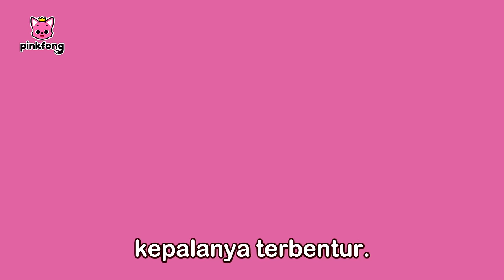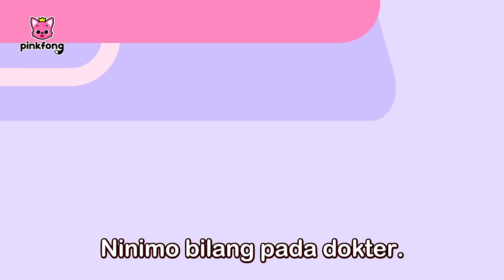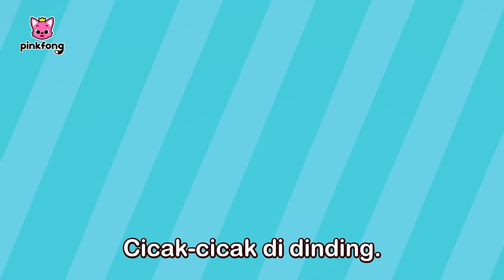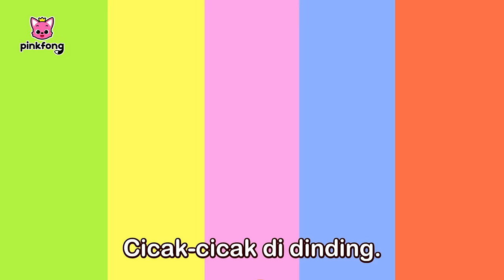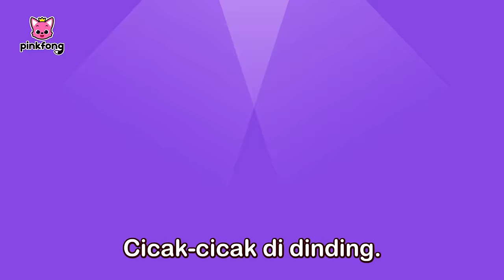Lagu Cicak dan lain | Cicak di dinding, Lima Cicak Lompat, Cicak EDM | Pinkfong Lagu Anak Indonesia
00:00:00 Cicak di Dinding
00:03:14 Lima Cicak Kecil (Five Little Cicak)
00:06:29 Cicak di Dinding
00:09:27 Di manakah Ayah Hiu? (Where Is Daddy Shark?)
00:10:13 Baby Shark (LEGO ver.)
00:11:47 3D Baby Shark
00:13:13 Baby Shark More and More
00:14:38 Bayi Hiu, Lagi dan Lagi (Baby Shark, More and More)
00:16:03 Keluarga Hiu (The Shark Family )
00:17:03 Hiu 123 (Shark 123)
00:18:05 Bayi Hiu  dalam Bis (Baby Shark on the Bus)
00:19:13 H-I-U (S-H-A-R-K)
00:20:05 Kelap kelip Bayi hiu (Twinkle Twinkle Little Shark)
00:21:10 Hiu ABC (Shark ABC)
00:21:50 Bayi Hiu Jalan-jalan (Baby Shark Went On a Trip)
00:23:17 Tidurlah, Bayi Hiu (Hush-a-Bye, Baby Shark)
00:24:50 Petualangan Bayi Hiu (Adventure of Baby Shark)
00:26:15 Pesta Dansa Hiu (Shark Dance Party)
00:27:31 Gigi Bayi Hiu (Baby Shark Teeth)
00:28:45 Kalau Hiu Senang Hati (If Sharks Are Happy)
00:29:46 Enam Ikan Kecil (Six Little Fish)
00:31:00 Keluarga Jari Hiu (Shark Finger Family)
00:32:29 Do-Re-Mi, HIu (Do-Re-Mi, Sharks)
00:33:34 Band Hiu (Shark Band)
00:35:21 Ulang Tahun Bayi Hiu (Baby Shark’s Birthday)
00:36:15 Bayi Hiu Pemenang (Victory Baby Sharks)
00:37:24 Roti Kerang Panas (Hot Clam Buns)
00:38:18 Hiu Polisi (Police Sharks)
00:39:29 Jadi Dirimu Sendiri dengan Bayi Hiu (Baby Shark's Be Yourself Day)
00:42:33  Bayi Hiu di Musim Dingin (Baby Shark in Winter Time)
00:45:37 Pesta Retro Bayi Hiu (Baby Shark's Retro Party)
00:47:05 Bayi Hiu di Musim Panas (Baby Shark in Summer Time)
00:48:41 Bayi Hiu Cheerleader (Baby Shark Cheerleader)
00:50:17 Bayi Hiu Rockstar (Rockstar Baby Shark)
00:52:19 Acapella Hiu (Acapella Sharks)
00:53:47 Raihlah Mimpimu (Go For Your Dreams)
00:55:38 Hari Kasih Sayang dengan Bayi Hiu (Valentine's Day with Baby Shark)
00:57:47 Hari Paskah Bayi Hiu (Baby Shark's Happy Easter)
00:59:15 Selamat Hari Ayah dengan Bayi Hiu (Happy Father’s Day with Baby Shark)
01:00:25 Selamat Hari Ibu dengan Bayi Hiu (Happy Mother’s day with Baby Shark)